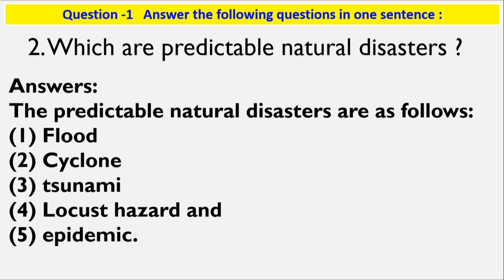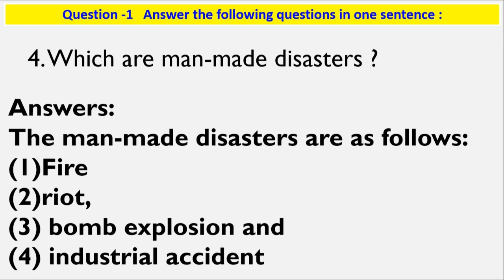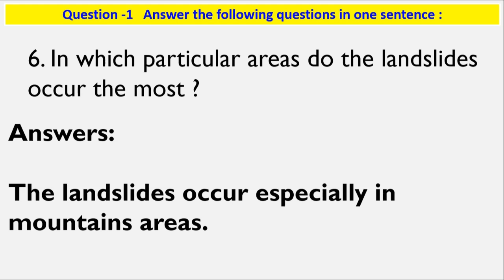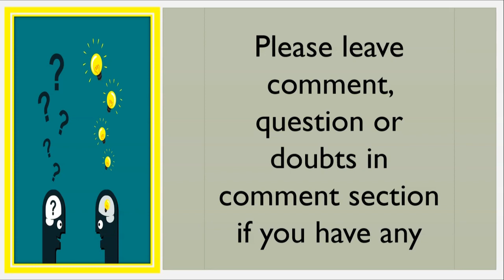GSEB chapter Standard 8 Social science Geography Chapter 14 Disaster Management Question 1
Hello Viewers,

Today we will discuss about GSEB chapter Standard 8 Social science Geography Chapter 14 Disaster Management Question 1